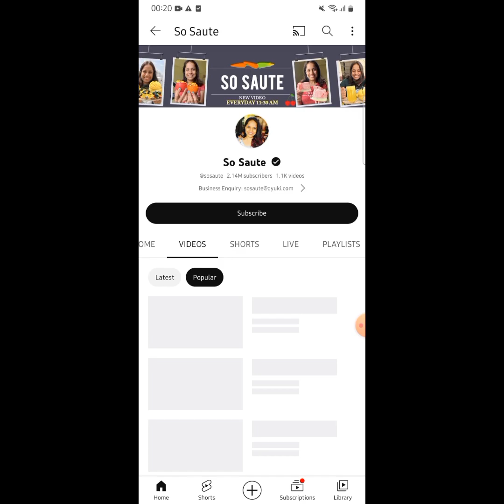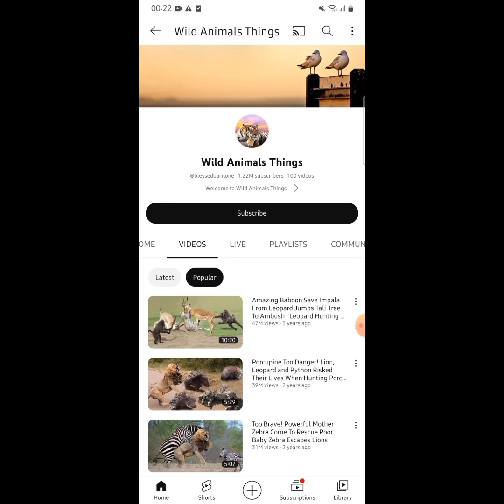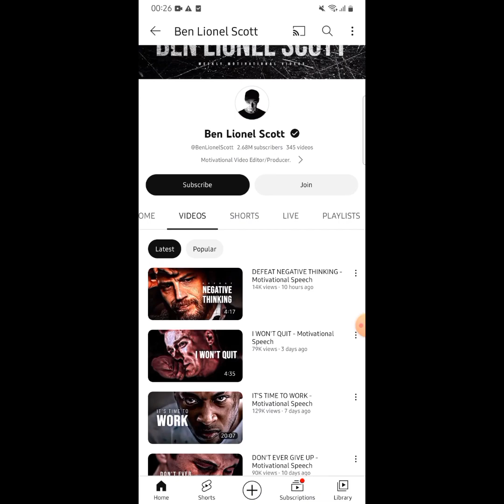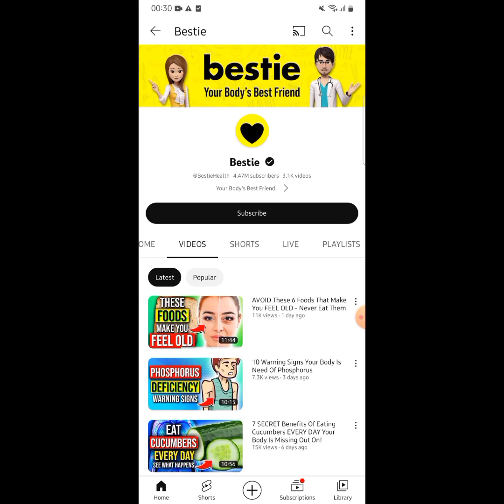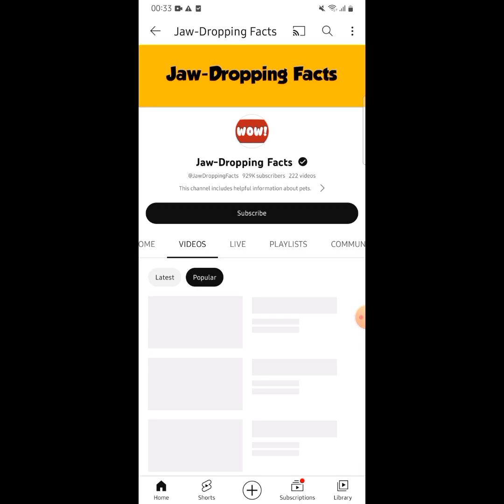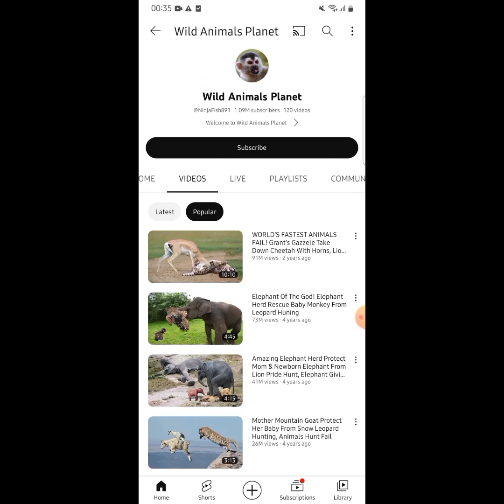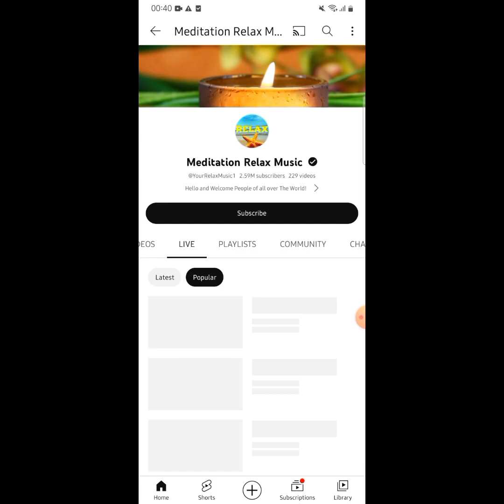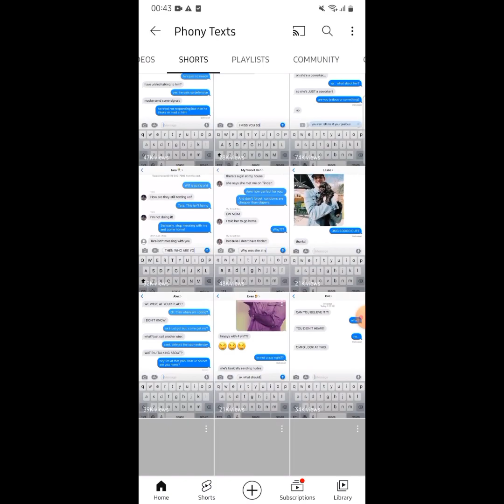Best 10 Easiest Youtube channel ideas to start in 2023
In this video I will be show you channels with Easiest video ideas, you watch their videos and use them to generate your own videos..